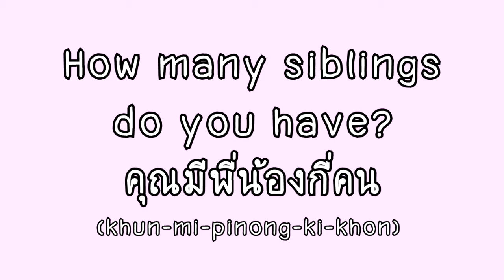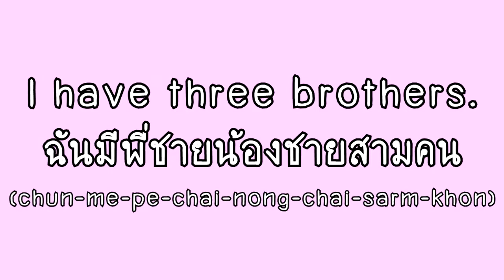How many siblings do you have? - Thai language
Hi guys I'm Tie. Let's speak Thai!

-How many siblings do you have?
คุณมีพี่น้องกี่คน (khun-mi-pinong-ki-khon)

-I have two sisters.
ฉันมีพี่สาวน้องสาวสองคน (chun-me-pe-sao-nong-sao-song-khon)

-I have three brothers.
ฉันมีพี่ชายน้องชายสามคน (chun-me-pe-chai-nong-chai-sarm-khon)

-I am an only child.
ฉันเป็นลูกคนเดียว (chun-pen-luk-khon-diao)